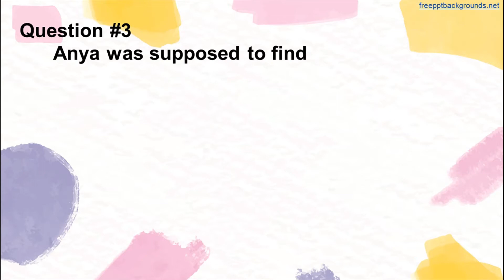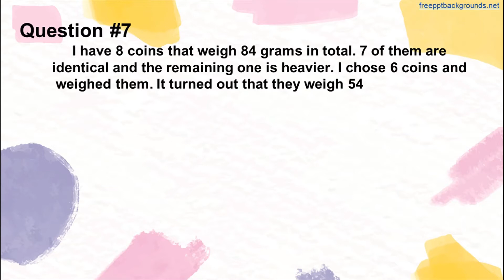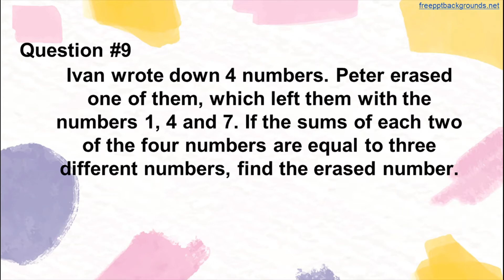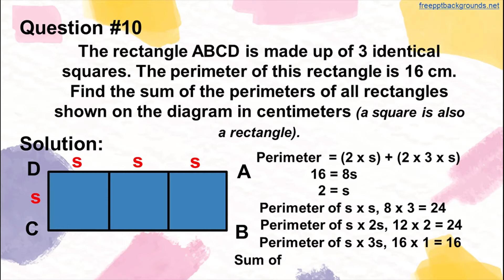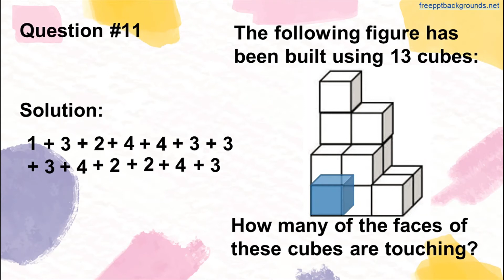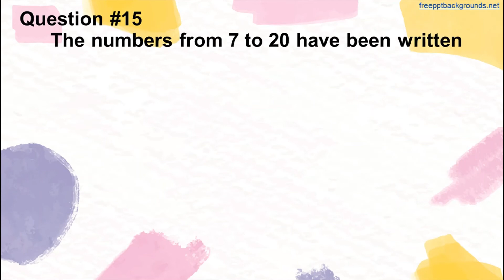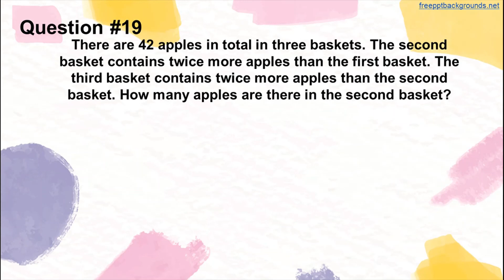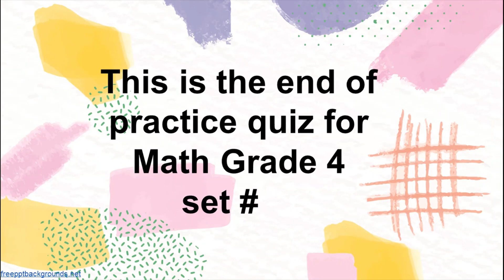Set #18 Part 2 Math Grade 4 Practice Quiz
Answer more practice quizzes to sharpen your math skill.